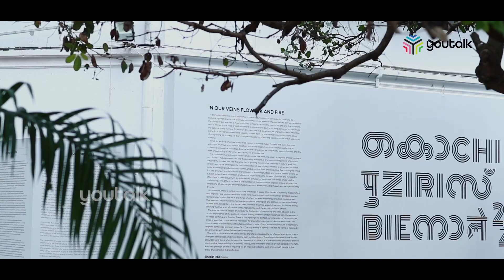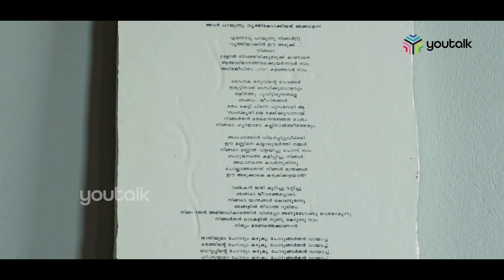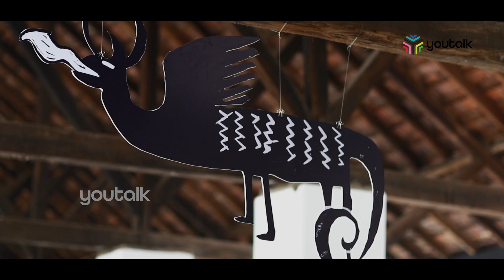മുസിരിസ് ബിനാലെയുടെ ഒരുക്കങ്ങൾ കാണാം|Youtalk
കൊച്ചി മുസിരിസ് ബിനാലെ